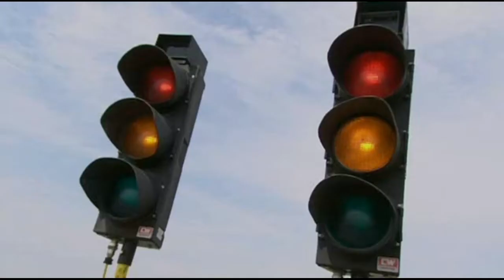Top Gear - CL65 AMG vs DB9 vs Continental GT drag race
The conduct of a highly scientific drag race between the Mercedes CL65 AMG, Bentley Continental GT and Aston Martin DB9.